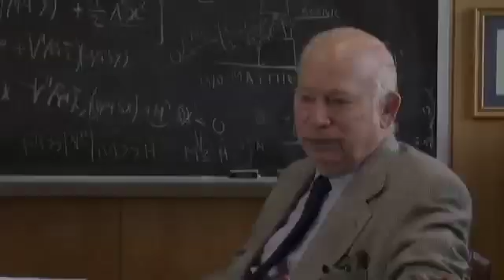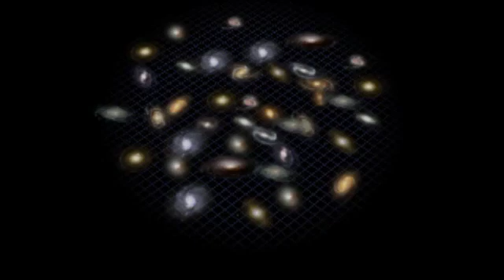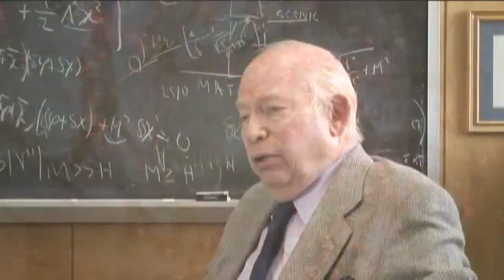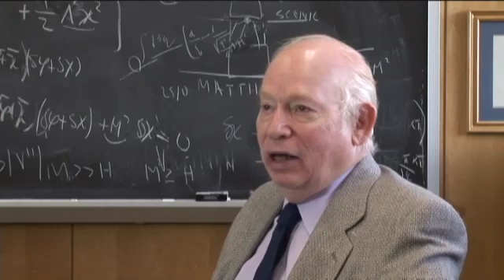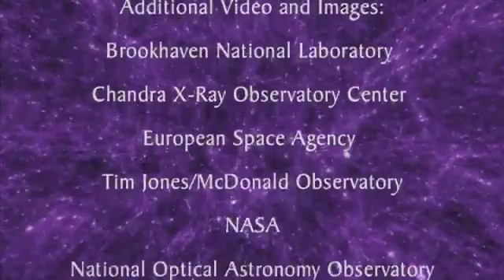Cosmic Inflation: Puffing Up the Universe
Learn how astronomers at the Texas Cosmology Center are studying a time in the cosmic history soon after the Big Bang when the universe expanded exponentially.

This film is narrated by StarDate's Sandy Wood.